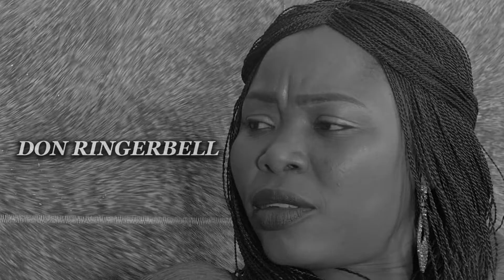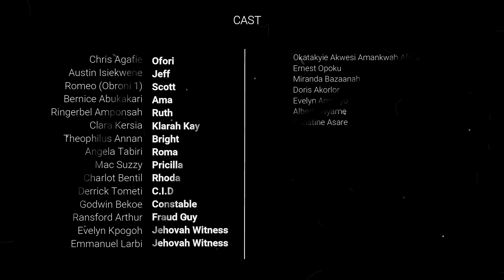At the barbershop Episode 2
This life no balance koraaa